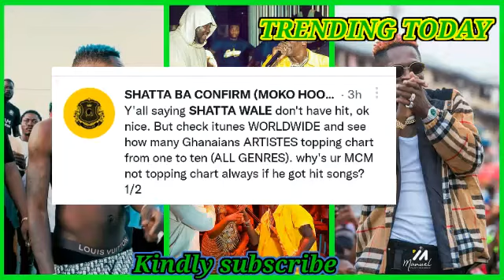🔥ShattaWale is The Only Ghanian Artist Topping Charts & Setting Records On Worldwide platforms 🔥🔥👍💯